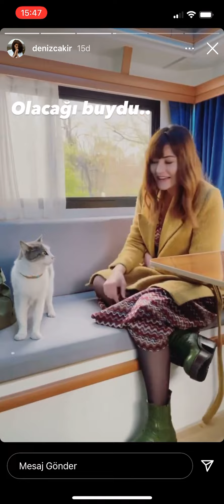Deniz Çakır kuyruksuz